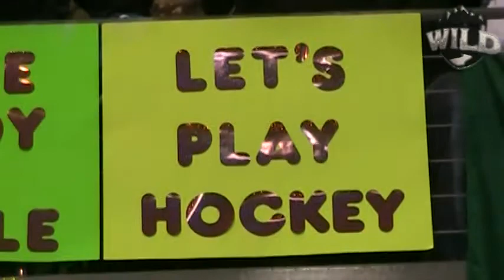Wenatchee Wild v Dawson Creek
Dakota Mason scored four goals Saturday night to lead the Dawson Creek Rage to a 5-2 victory over the Wenatchee Wild at the Town Toyota Center. It was Dawson Creek's first win against Wenatchee after losing the first two games of a 3-game series this week.